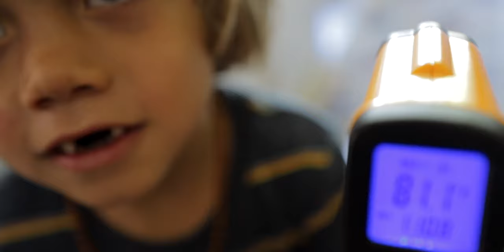We got some NEW PETS!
This is a very special day because today we got some NEW PETS!  Our friend Brandon Fowler from Roaming Reptiles brought us some of his educational animals.  These new reptiles will be staying with us to continue their work in education and public outreach.  Yay for NEW PETS!